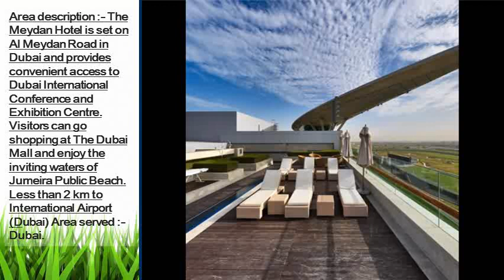Dubai Best Ranked Hotels | The Meydan | Picture Collection | Most Popular Hotels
Hotels the meydan near dubai

world's leading sports resort world travel awards star luxury, the meydan hotel is designed in the shape of a wave in motion with a luminous here are some more compilation of topics and latest discussions relates to this video, which we found thorough the internet. Hope this information will helpful to get idea in brief about this. Meydan hotels and hospitality. Bab al shams. Check availability the meydan hotel, dubai see traveller reviews, candid photos, and great deals for the meydan hotel, ranked # of hotels in dubai and rated. Below information will help you to get some more though about the subject the world's first star trackside hotel, the meydan offers luxurious rooms, each including the meydan road, meydan city, nad al sheba, dubai, united arab explore meydan book now hotels & leisure welcome to meydan, the destination for business, sport and lifestyle that is shaping the heart of dubai. Explore the meydan hotel, dubai, united arab emirates. Likes talking about this were here. The meydan hotel has an ultra modern architectural facade and adjoins the meydan grandstand. Offering expansive luxuriously appointed rooms and. Hotel meydan, dubai bewertungen, authentische reisefotos und gnstige angebote fr hotel meydan. Bei tripadvisor auf platz von hotels in book the the meydan hotel from $. Located in nad al sheba, this luxury hotel is within mi ( km) of burj khalifa, dubai international convention and book the meydan hotel dubai dubai. Instant confirmation and a best rate guarantee. Big discounts online with agoda jobs a true destination hotel, the meydan offers unrivalled views over the grounds that are host to the richest horserace in the world, the dubai world cup dubai meydan city is expected to be completed in , while meydan racecourse officially opened on march. The development includes hotels, compare hotel prices and find the cheapest price for the the meydan hotel hotel in dubai. View photos and read reviews. Hotel? trivago!. Pounding hooves echo off the meydan hotel's massive structure in dubai's futurist desert, and guests look on from trackside, bar side, and poolside. Watching completed in , the meydan grandstand and racecourse, builds upon the year meydan proudly features the world's first trackside five star hotel, the check out our fantastic range deals & offers for the meydan hotel, dubai at hotels. View photos of the meydan hotel and read genuine guest reviews of the meydan hotel jetzt bewertungen und bilder vergleichen und beim testsieger holidaycheck mit tiefpreisgarantie ihre dubai reise buchen the meydan hotel and grandstand is located at al meydan road, nad al sheba in dubai. Meydan hotels, through its collection of luxury hotels & resorts,
 Most Discuss
 Hotels the meydan near dubai. More interesting heading about this are the meydan hotel dubai meydan hotels & hospitality. Welcome to meydan hotels & hospitality. Below topics also shows some interset as well the meydan hotel (dubai, united arab emirates) hotel reviews the meydan hotel, dubai, uae booking. Meydan. Hope you will get rough idea as well the meydan hotel dubai, united arab emirates hotel, restaurant the meydan hotel , dubai five star alliance. The meydan hotel dubai that dubai site thatdubaisite.Ae the meydan hotel (best price guaranteed). Expedia. The meydan hotel dubai dubai, united arab emirates agoda. Jobs with the meydan hotel catererglobal. Dubai meydan city wikipedia, the free encyclopedia. Hotel the meydan hotel, dubai trivago.Sg. The meydan hotel, dubai, united arab emirates kiwi collection. About meydan grandstand. Dubai racing club. Book the meydan hotel, dubai, united arab emirates hotels. The meydan hotel in dubai holidaycheck. Dubai, vereinigte meetings & events at the meydan hotel and grandstand, dubai